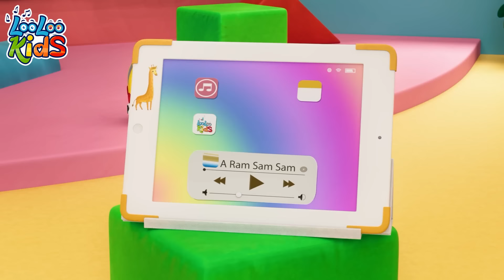Baa Baa Black Sheep and Ten in bed | Kids Songs and Children Music Lyrics | LooLoo Kids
Welcome to a fun-filled musical adventure with LooLoo Kids! Join us for engaging kids' songs and nursery rhymes that children love to sing along with. Baa Baa Black Sheep - Sing along with this timeless nursery rhyme about the friendly black sheep sharing its wool, perfect for early learning. Ten in the Bed - Roll over and count down with this entertaining and interactive bedtime song that helps kids practice counting while having fun.

00:00:04 - Baa Baa Black Sheep
00:01:56 - Ten in bed
00:04:29 - A Flower in my Garden
00:05:59 - Number Song
00:07:57 - A Ram Sam Sam
00:10:32 - Old MacDonald
00:11:50 - Samba Dance
00:13:38 - One big family
00:15:38 - Rain Rain Go Away
00:17:54 - Bath song
00:20:13 - Weather
00:23:12 - Who Took The cookies
00:25:17 - Zigaloo
00:27:40 - Johny Johny Yes Papa
00:29:23 - Wheels on the bus

Our music compilations are designed to entertain and educate children of all ages!